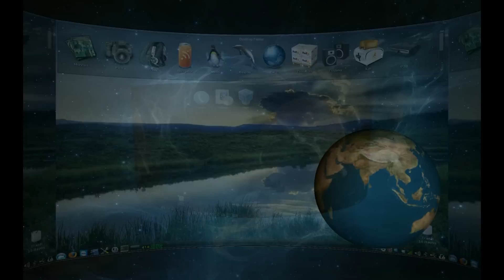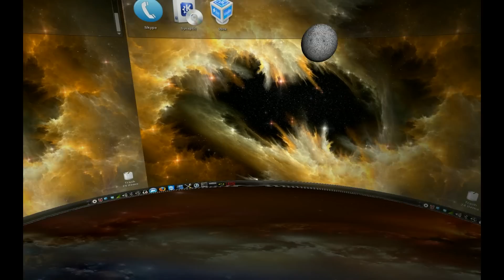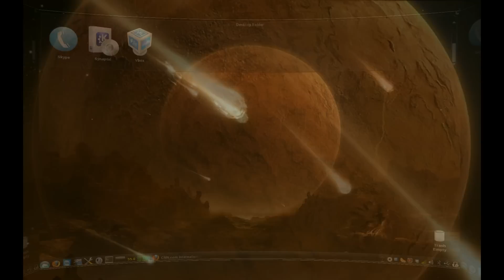Compiz cube models [coffeetime]